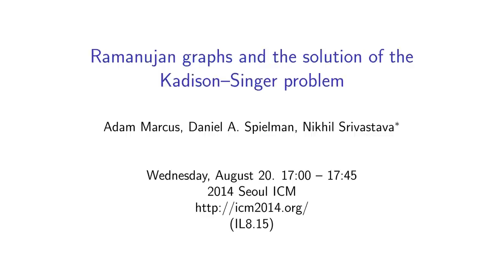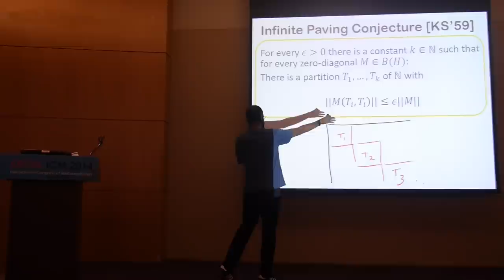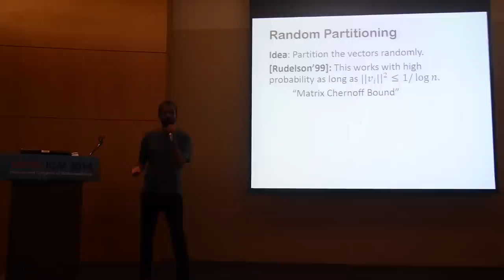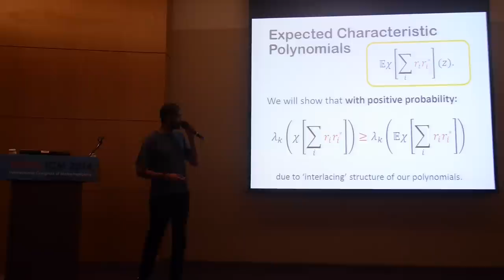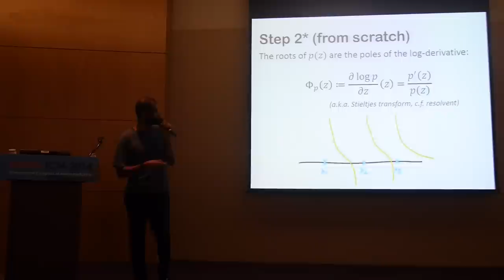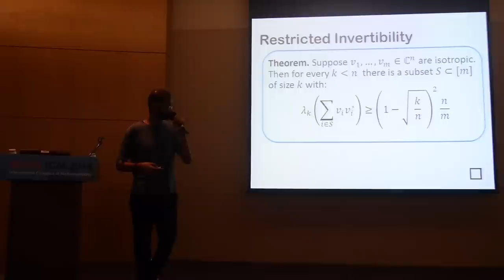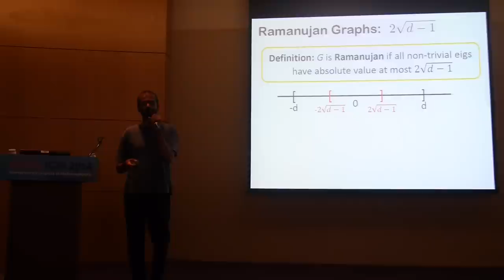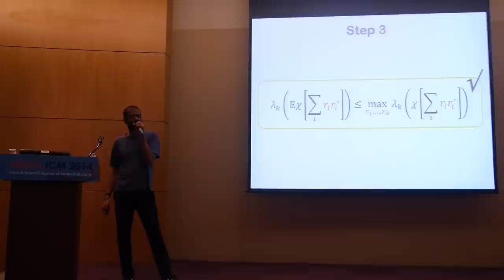ICM2014 VideoSeries IL8.15 : Adam W. Marcus, Daniel A. Spielman, Nikhil Srivastava on Aug20Wed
Invited Lecture

Speaker: Adam W. Marcus, Daniel A. Spielman, Nikhil Srivastava

Title:  Ramanujan graphs and the solution of the Kadison-Singer problem